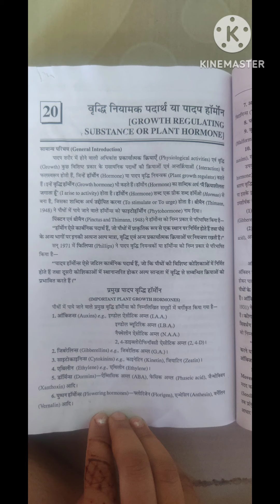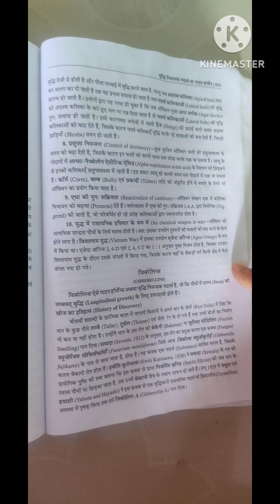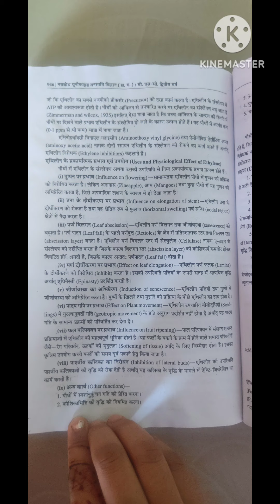PART 2 BSC 2ND CHAPTER 20 | GROWTH REGULATING SUBSTANCE OR PLANT HORMONE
BSc second year part 2 chapter 20
growth regulating substance or plant hormone